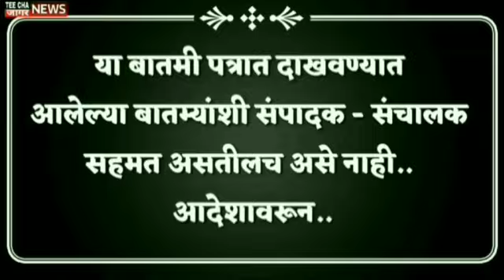रेड वाईन मुळे खरंच चेहऱ्यावर ग्लो येतो का? Skin Care Tips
रेड वाईन मुळे खरंच चेहऱ्यावर ग्लो येतो का?
Skin Care Tips : Red Wine

teechajaagarnews#maharashtra
आम्हाला फॉलो करा तुमचं* com/Sharvaripawarnewseditor/